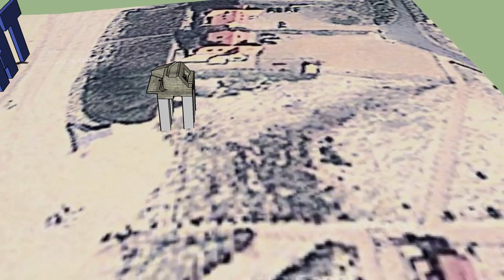Projet sauvegarde bunker Biscarosse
Projet de sauvegarde et réhabilitation du Bunker Regelbau 667 - (Position codée Ar 54a)

© COPYRIGHT - Droits réservés
Modélisation JLDimages - Aix-en-Provence